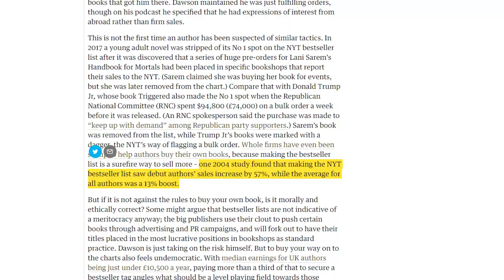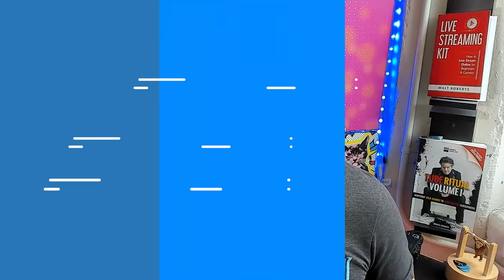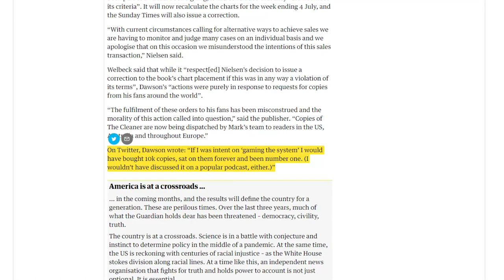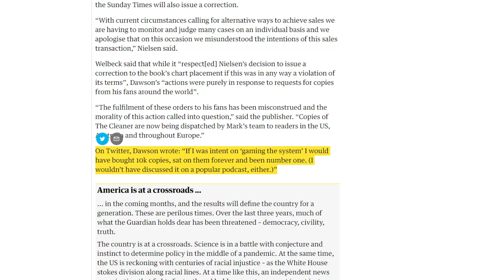Buy Your Way Onto a Best Seller List?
Did you know you could simply buy your way onto a best seller list? Yep, and you can do it with just about any list you wan. In fact, prolific indie author and co-host of the Self Publishing Show podcast Mark Dawson shared openly how he hit #8 on the Sunday Times Best Seller list. However, shortly after sharing it on his podcast, authors, media, and Nielsen BookScan had something to say about it.